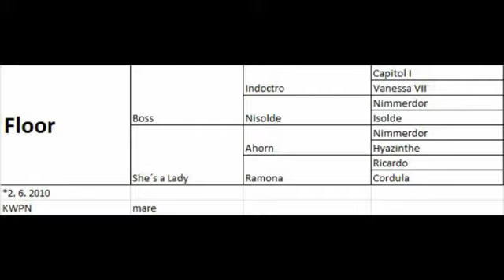---SOLD--- Floor, 2010, Boss x Ahorn, free jumping 06 15